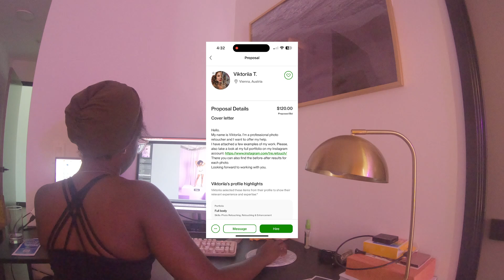On The Road: I'm Going To Be A Full-time Creative In A Year | My Step-by Step Process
This series, "On The Road: Full-Time Creative," follows my journey as I leverage my photography skills and marketing to eventually leave my 9-5 work full time as a creative.

In this first episode, I'm focusing on the foundation of my future self-employed career: a strong photography portfolio.   I'll be showing you how I strategically build mine to showcase my versatility and land those dream clients.

Follow Me 🖤📷
Instagram.com/SageCausie
Tiktok.com/sagecausie